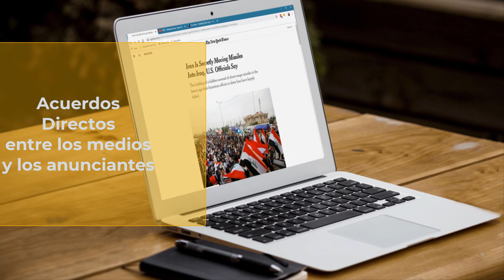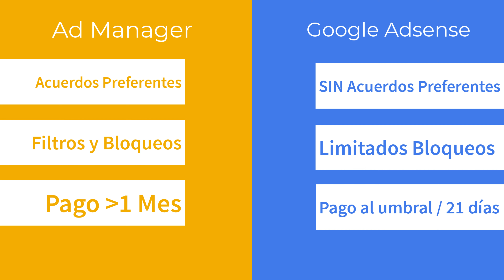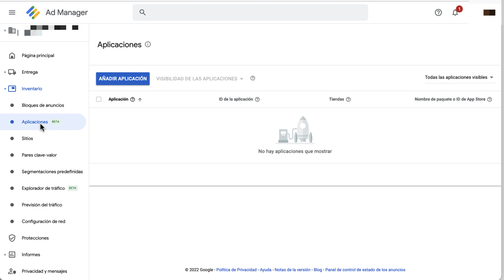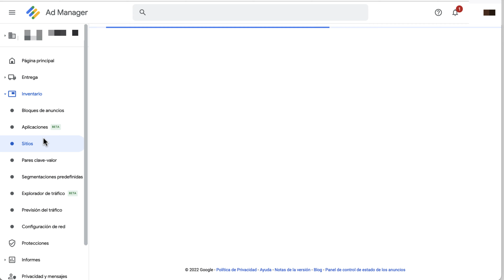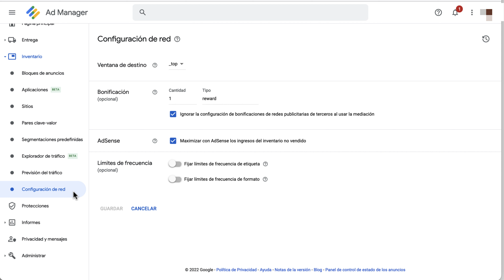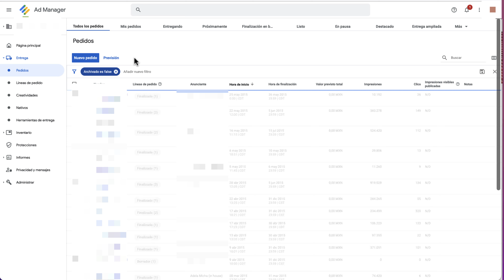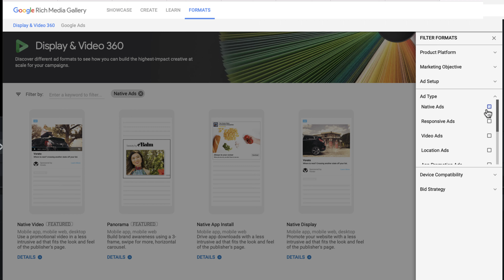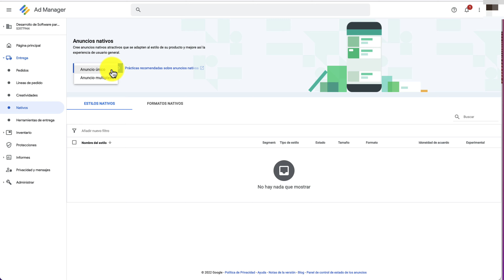Qué es Google Ad Manager y para qué sirve 💸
👇👩‍💻LÉEME / DESPLIÉGAME 👇👩‍💻

⚠️ REQUISITOS ⚠️
⦿  Web con alto volumen de tráfico para conseguir acuerdos directos

👩🏻‍🎓QUÉ APRENDERÁS👨🏾‍🎓
✅ Diferenciar Google Ad Manager y Adsense
✅ Qué es un trafficker

📌 ÍNDICE 📌
00:00 Intro
00:19 Qué es Google Ad Manager
01:12 Ad Manager vs Adsense
02:55 Inventario
07:10 Línea de pedidos
08:42 Anuncios Nativos

🎥 MEDIA 🎥

🔗 LINKS 🔗